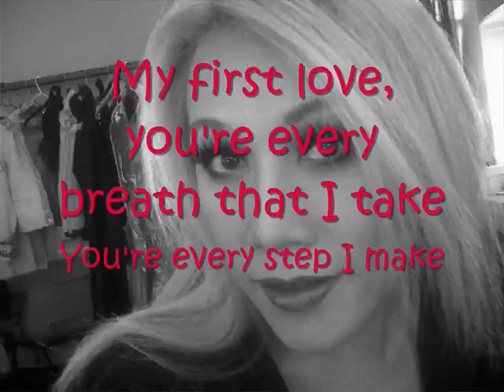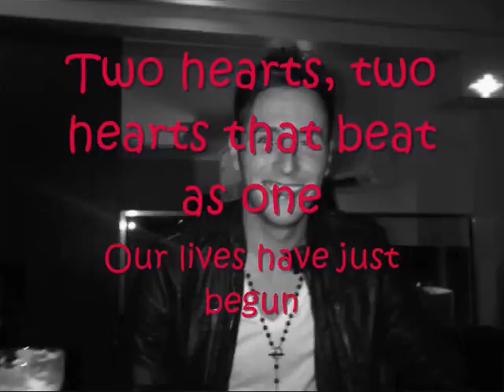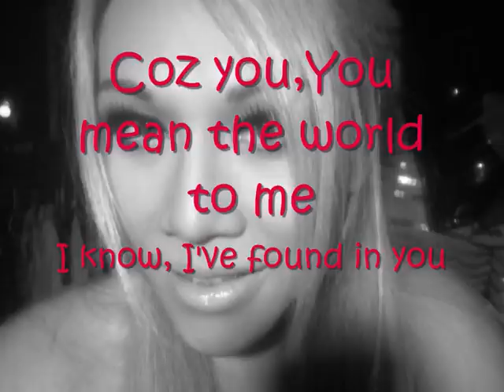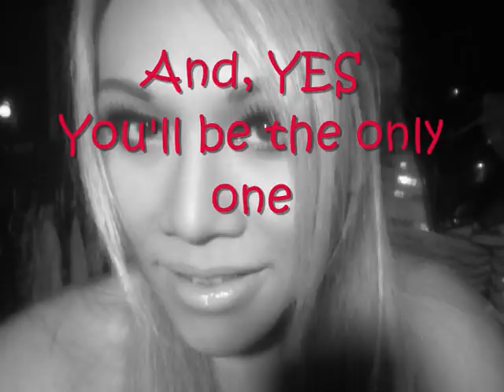Mariah Carey- Endless Love